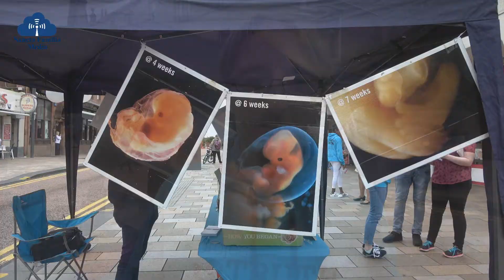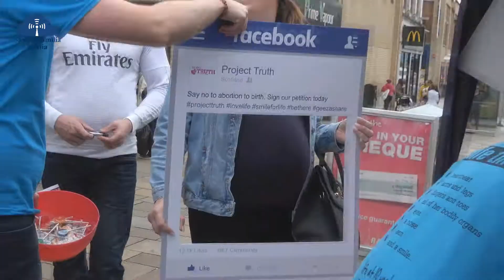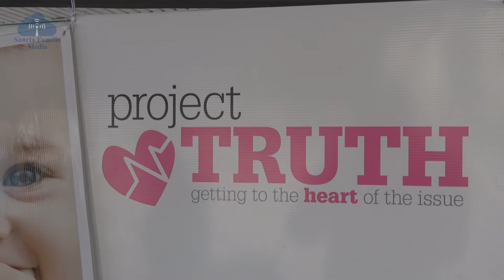All About Project Truth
Project Truth is the UK's largest pro-life youth outreach initiative. We bring young people together to take the pro-life message to the streets.

We focus on starting conversations with the public on the issue of abortion and giving out information on the development of unborn humans in the womb, crisis pregnancy support centers and post-abortion care centers.

Our factual information on life before birth focuses on foetal development womb at 10 weeks gestation. This is when most abortions take place in Scotland and the slogan we are use to illustrate this is: ‘for some of us…10 weeks is a lifetime.’ At 10 weeks from conception the unborn already have:

– a heartbeat
– arms and legs
– fingers and toes
– all of their bodily organs
– eyes
– a nose
– ears

All of the young people involved with this project believe in the dignity of every human life from the moment of conception and feel called to stand up in defense of each life that is threatened in the womb. Each of us are aware of the need for a pro-life revolution like never before.

Project Truth is about bringing the truth to the streets, a truth which is so often hidden because of the controversial nature of the abortion issue. Project Truth aims to break the silence, to bring the facts streets, to engage in positive discussions with passers by in the hope that hearts and minds will be changed because the reality is – we are not just talking about ‘an issue’ – we are talking about unique human live. Lives that are under threat in the place they should be safest. Until each child is protected by law in their mother’s womb, we will continue to bear witness to the pro-life message and fight for the most basic human rights of the unborn – the right to life.

As we step out onto the streets, we also have in mind those who are in a crisis pregnancy and those who have been hurt by abortion. We know that many women find themselves in extremely difficult circumstances when they discover they are pregnant and often they see abortion as the only answer to the crisis. A crucial element of being pro-life is to offer these women real help in their crisis, to offer them hope and everything we can to help them have their child. We know that as well as ending a human life, abortion damages all those affected by it, from the mother to the family, friends and society.

At SPUC Scotland, we work closely with Abortion Recovery Care and Helpline (ARCH) which is an organisation set up to counsel women and men who are suffering because of abortion. All of our leaflets have information on crisis pregnancy helplines and ARCH; both organisations help women day in and day out in an incredible way.